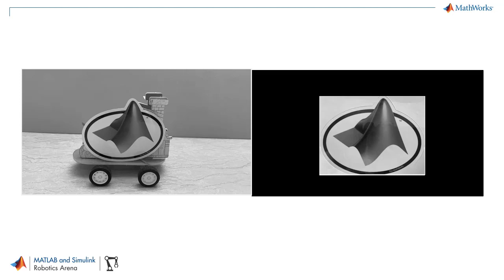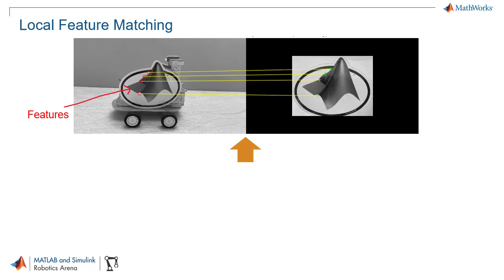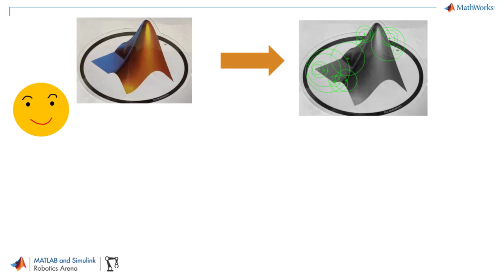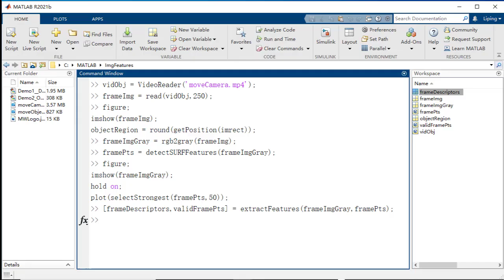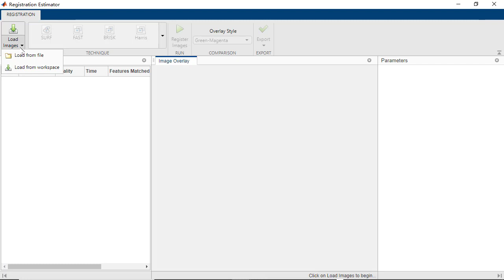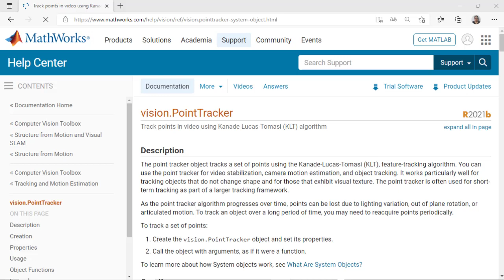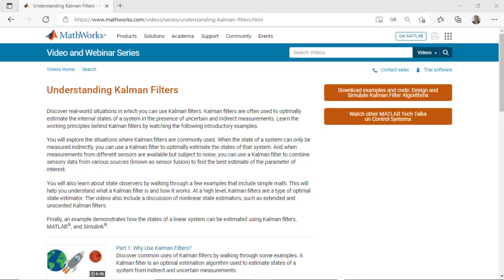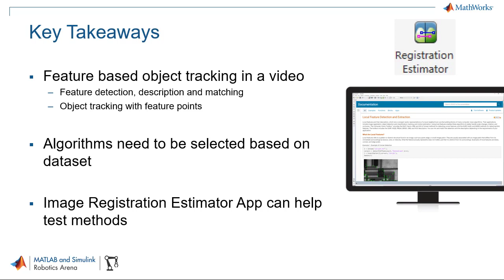Feature Matching and Tracking | Making Vehicle and Robots See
Learn how to use feature-based tracking to identify predefined objects in a video. Start with exploring what image features are and then how to locate an object of interest in a video frame using feature detection, description, and matching.

See how the Registration Estimator app helps you select detectors and descriptors depending on the data. Extend the feature matching technique to various frames in the input video or track the object using point tracking which is often a more reliable technique for object tracking. Follow the exercise on recovering a rotated video with the matching features framework in Simulink® provided at the end of the video.

Table of Contents:
0:00 Need of Image Features for Perception
0:43 Video Summary
1:12 What are Image Features
1:40 Read a video in MATLAB
2:03 What is a ROI
2:29 Detecting Features
2:45 Extracting Features
3:03 Matching Features
3:30 Eliminating Outliers
3:58 Using the Framework to a Video
4:12 How to Select Detectors and Descriptors
4:45 How to Track the Object in Different Cases
5:59 A Few Points to Note
6.44 Exercise: Video Recovery using Feature Matching in Simulink
7:02 Key Takeaways